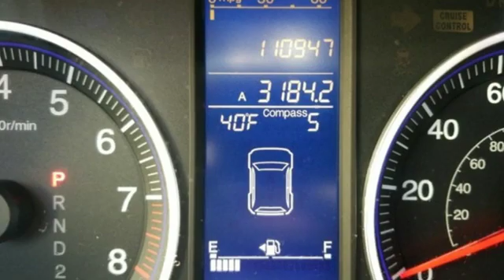Used 2010 Honda CR-V Framingham, MA H17468A - SOLD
Year: 2010
Make: Honda
Model: CR-V
Trim: EX-L
Engine: 2.4L I4 DOHC 16V i-VTEC
Transmission: 5-Speed Automatic
Color: Blue
Interior: Gray
Mileage: 110487
Stock #: H17468A
VIN: 5J6RE4H76AL021009
Clean CARFAX! Only 2 Previous Owners- AWD- Power moonroof -Leather Seat Trim- Power driver seat- Alloy wheels- AM/FM radio: XM- Brake assist- Fully automatic headlights- Heated door mirrors- Heated front seats- Power door mirrors- Remote keyless entry- Security system- Speed control.brRecent Arrival!brHerb Connolly Motors is the home of used car LIVE MARKET PRICING. LIVE MARKET PRICING gives our customers the piece of mind that we have already done the shopping for you and priced our vehicle aggressively in today's internet information marketplace while adjusting accordingly for - Supply - Equipment - Condition and Mileage. Remember at Herb Connolly Motors - WE DONT PLAY PRICING GAMES.

Address:
520 Worcester Rd - Rte 9 East